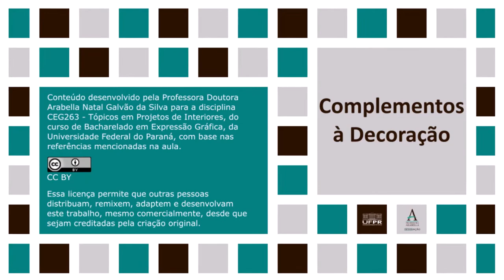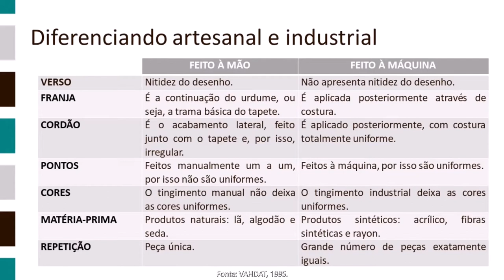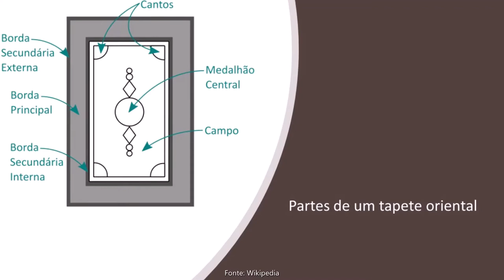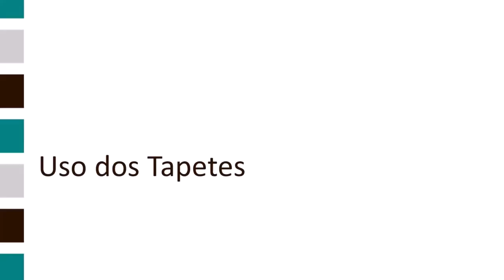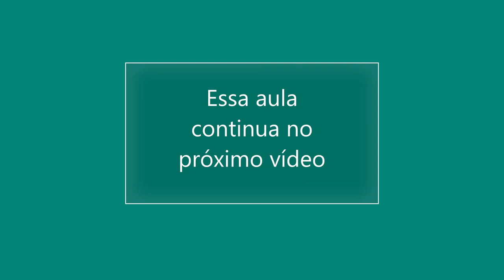Complementos à Decoração - parte 1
O vídeo apresenta a primeira parte da aula sobre o que chamamos de Complementos: os tapetes, os quadros e os objetos decorativos. Nesse vídeo, os tapetes são mais explorados, assim como o uso de quadros na decoração.

REFERÊNCIAS:
MANCUSO, Clarice. Arquitetura de Interiores. Porto Alegre: Sulina, 1998.
MISTURA Fina. Curso de Decoração Casa Cláudia. São Paulo: Abril, n.4, Nov., 1998. pg. 42.

TAPETE PERSA. Acesso em 27 nov. 2020.

VAHDAT, Soheil. Como conhecer e comprar tapetes persas. Porto Alegre: Sulina, 1995.

VANTAGENS da Integração. Curso de Decoração Casa Cláudia – Teoria e Prática.  São Paulo: Abril, n.6, Nov., 2002. pg. 71.